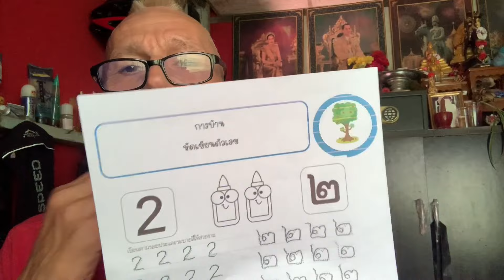Nachtrag zu Burger King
Kontakt Mail
Fanartikel und Tshirts
zur Unterstützung

Das besondere Ausflugsziel mit Übernachtungsmöglichkeit im grünen Herzen von Thailand